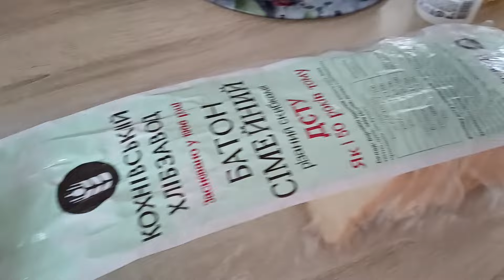ЯК ПОГАНО БЕЗ МАМИ